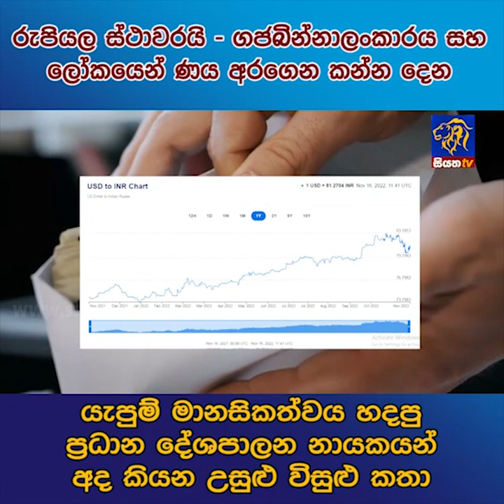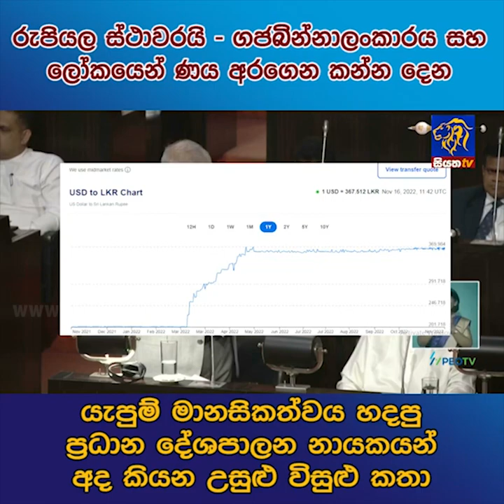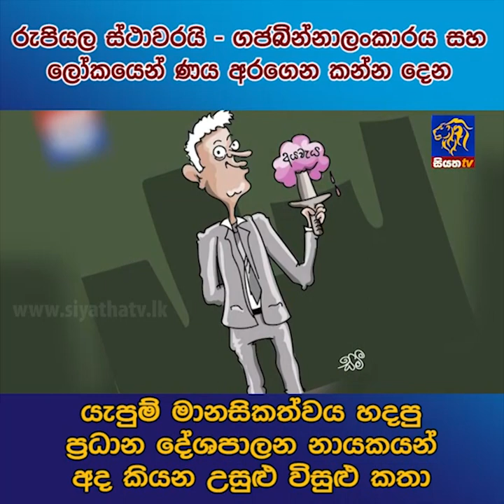ලෝකයෙන් ණය අරගෙන කන්න දෙන යැපුම් මානසිකත්වය හදපු ප්‍රධාන දේශපාලන නායකයන් අද කියන උසුළු විසුළු කතා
රුපියල ස්ථාවරයි - ගජබින්නාලංකාරය සහ ලෝකයෙන් ණය අරගෙන කන්න දෙන යැපුම් මානසිකත්වය හදපු ප්‍රධාන දේශපාලන නායකයන් අද කියන උසුළු විසුළු කතා | Siyatha News